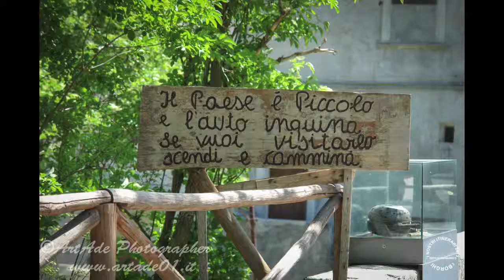I BORGHI - Roccacaramanico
I Nostri Itinerari